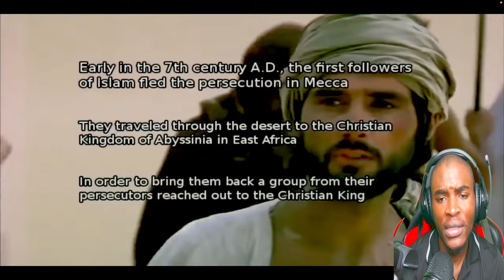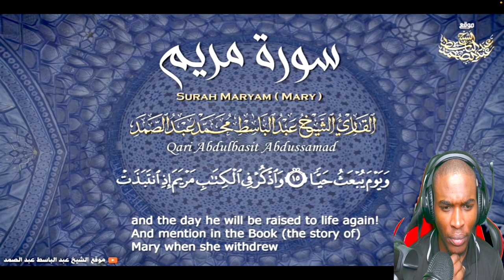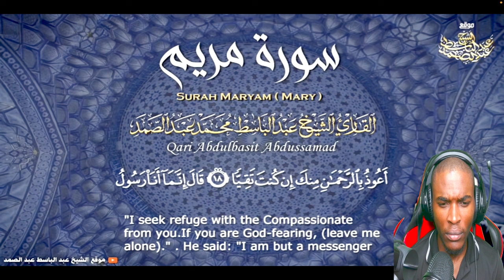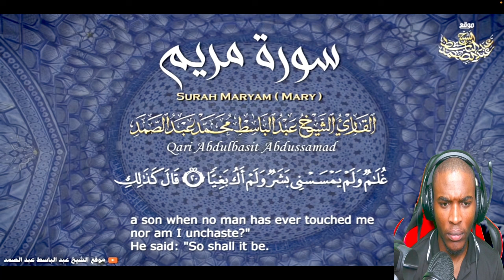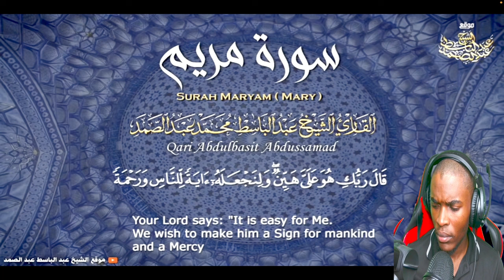Shocking!... Christian King Deals With Muslims | Christian REACTS الملك المسيحي يتعامل مع المسلمين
Road To 1k Babyyy